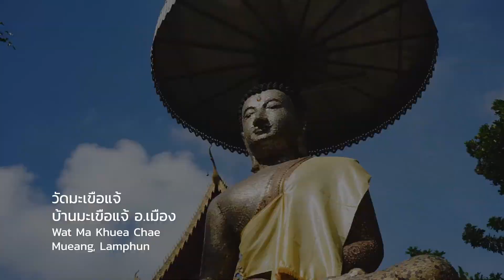อำเภอเมือง